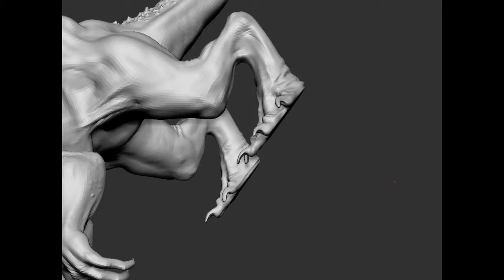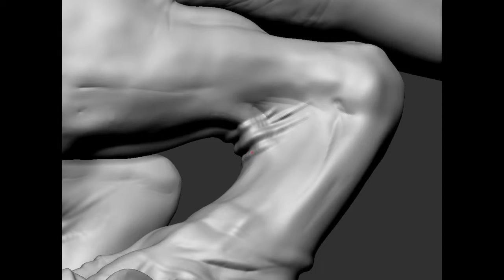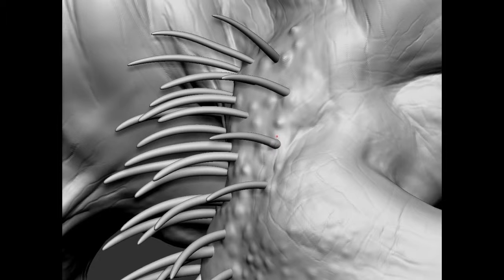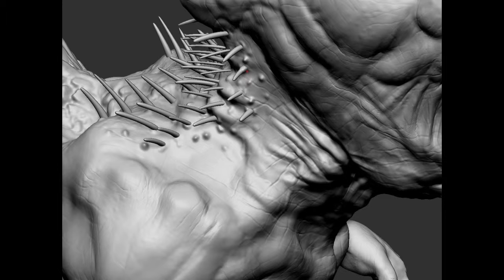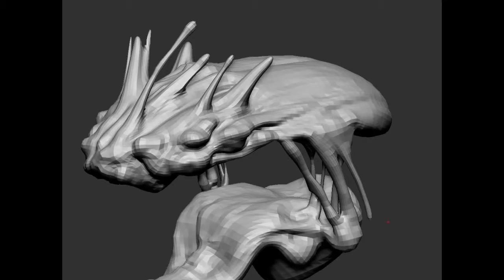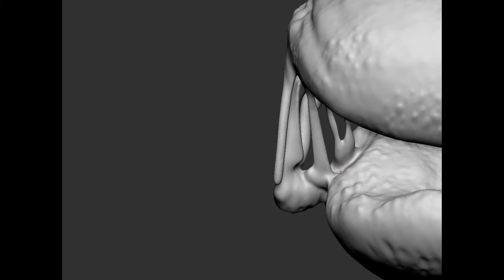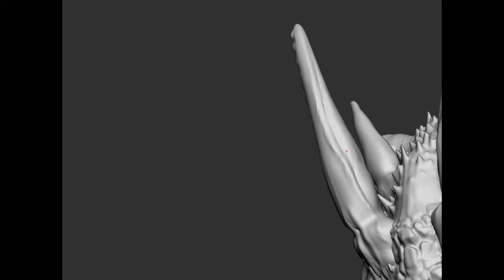Tyrannosaurus Making of Part4/5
Concept art by Raph Lomotan
I tried to stay as much as possible within the concept art.
hope this video shows my work process
check the final render on Artstation